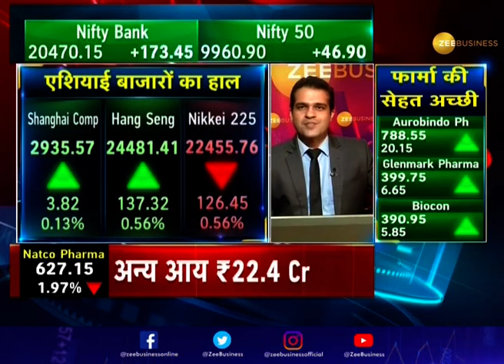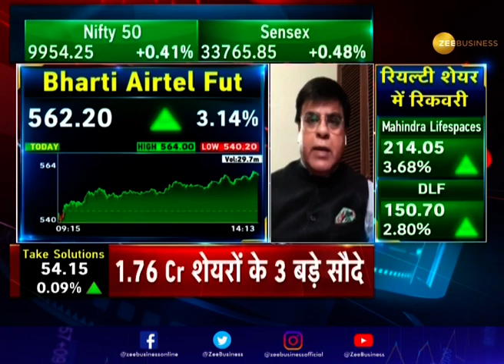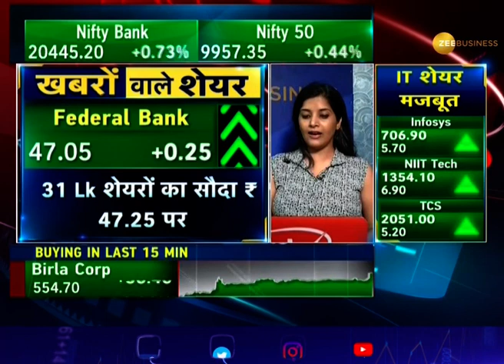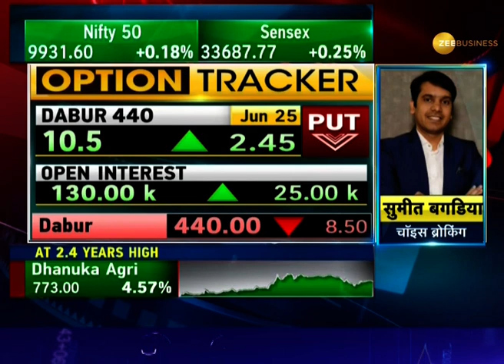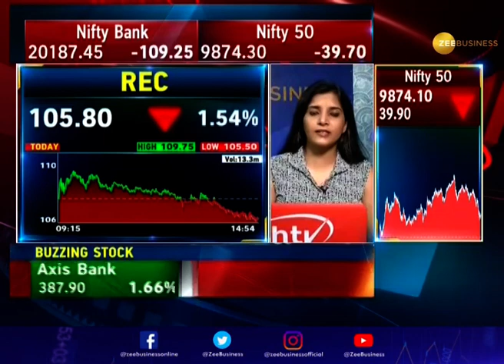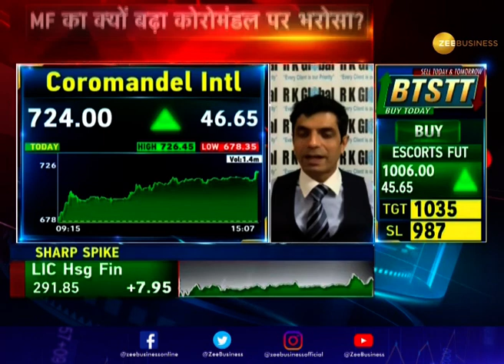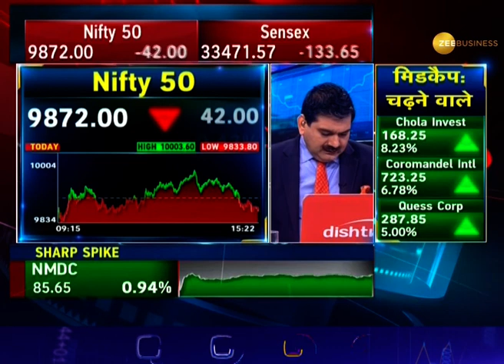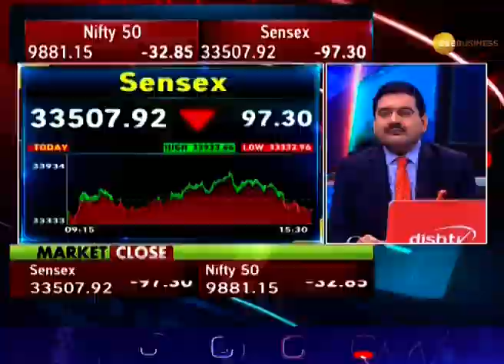Bloomberg के हवाले से खबर, 1.76 Cr शेयरों के 3 बड़े सौदे । Final Trade । Auto Shares Up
ब्लुमबर्ग के हवाले से खबर है कि 1.76 करोड़ शेयरों को 3 बड़े सौदे मिले हैं। आज ऑटो शेयर में अच्छी रिकवरी दिखी, वहीं रियलटी शेयर में बिकवाली दिखी।

Zee Business: shorturl.at/hpqX6
WION: shorturl.at/fwKO0
Zee News English: shorturl.at/aJVY3
Zee News Hindi: shorturl.at/eorM1
DNA News: shorturl.at/rBOY6
BGR: shorturl.at/eioqL